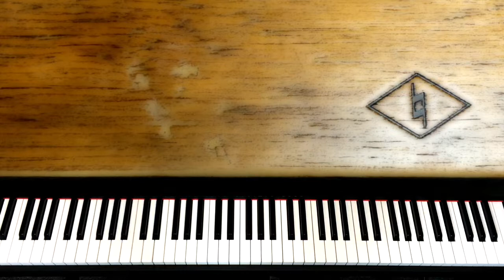Soulful Bb Intro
A Natural Music piano tutorial